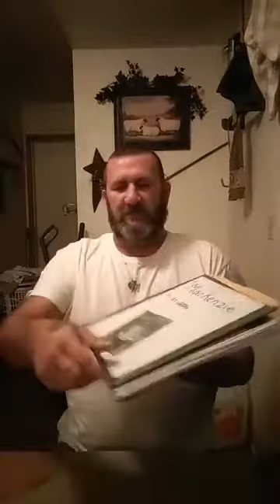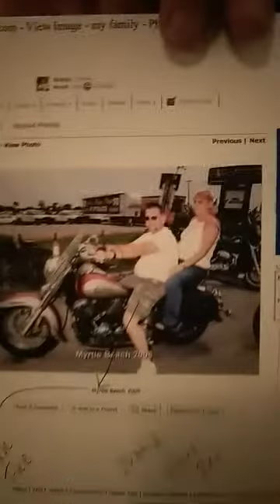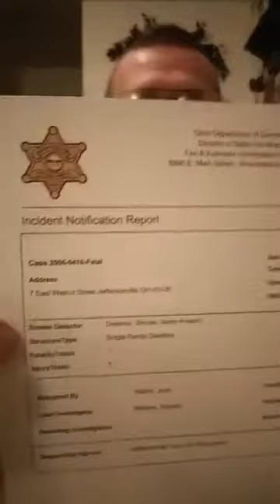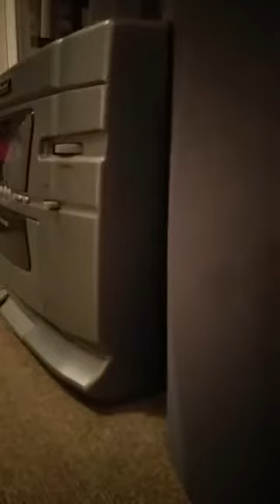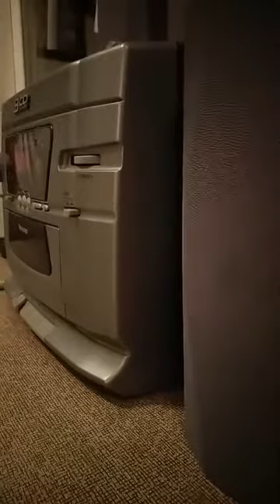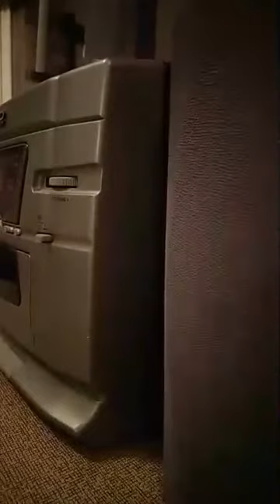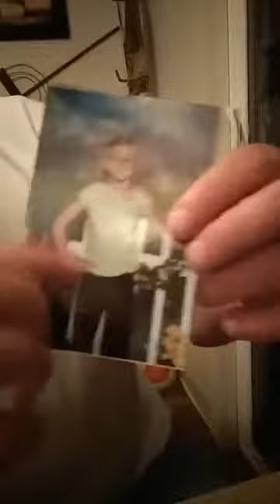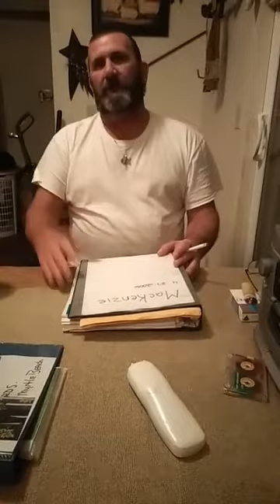Justice for Mackenzie 9 (mother & boyfriends lie detector, recorded conversation with eyewitness )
Mackenzie Taylor Branham - 8 years old May 30, 1997 - April 27, 2006 On April 27, 2006, Mackenzie had only recently moved to her mother's house when it caught on fire. She died in her second floor bedroom. While her mother, Mary Potter-Branham, and Mary's boyfriend, Kenny Mossbarger, both escaped unharmed. Later the fire department declared the blaze a result of arson. To date no one has been arrested for deliberately setting the fire that killed Mackenzie. Mackenzie's father, Rick Branham, continues to search for answers and fight for justice for his daughter. He has claimed that Mackenzie and her brother were abused in their mother's home, and that this was discovered and documented by a psychiatrist after Rick and Mary's divorce when the children began going to see a counselor. Rick said he was never informed of this, and only discovered it after Mackenzie's death when the fire marshal's office requested that he get the children's medical records for the investigation. The psychiatrist had reported the abuse to Child Protective Services, but no action was taken in time. Rick believes that Mackenzie may have been molested and the fire may have been set to cover it up. A Blue Ribbon Arson Reward is being offered up to $10,000 for information leading to the arrest of those responsible for setting the April 27, 2006 fire.